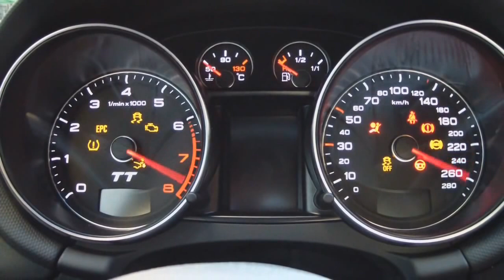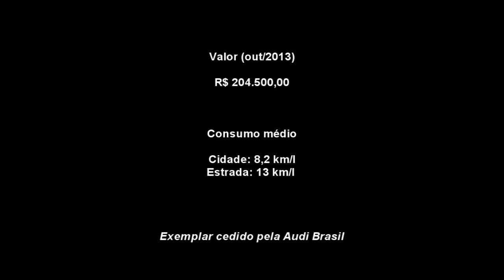Garagem do Bellote TV: Audi TT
Audi TT 2.0 TFSI